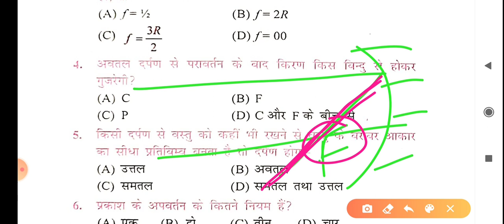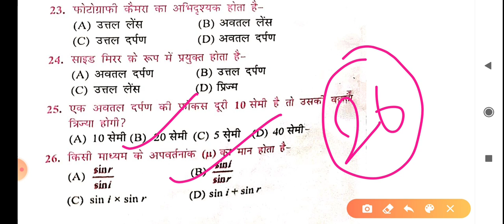प्रकाश का परावर्तन | Reflections of light Objective Questions| Class10th Physics Important Questions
Hello Friends welcome to back my YouTube channel Rahul Teach

Prakash ke parivartan ka niyam
Prakash ke paraavartan vvi questions
Reflection of light most important objective questions
Prakash ka pravartan vvi objective question
NCERT Physics class 10th objective questions
Bihar board Matric physics important questions
Science class 10th objective important question
Class 10th objective science questions
Prakash ke paraavartan vvi objective questions
Class 10th science physics chapter 1 Prakash pravartan objective questions